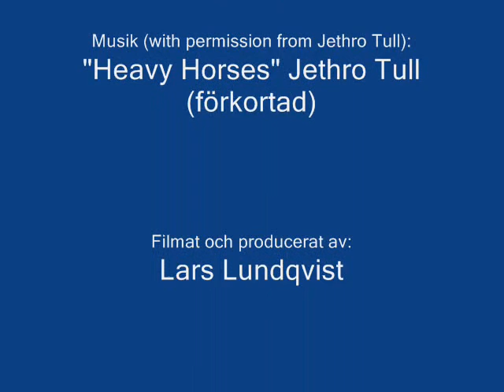Irish cob (tinker) Domino rids dressyr till "Heavy horses"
Kajsa rider sin Irish cob (tinker) Domino på deras första start i dressyr - klubbtävling på URF; en mjuk och smidig "heavy" horse
Kajsa and her Irish cob (tinker) Domino at their first start in dressage - at club level; an agile "heavy" horse